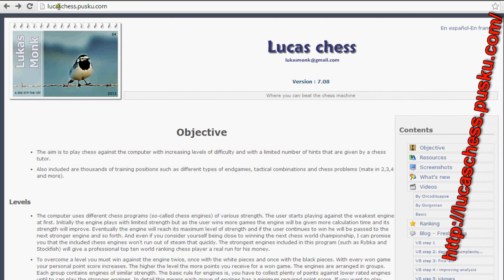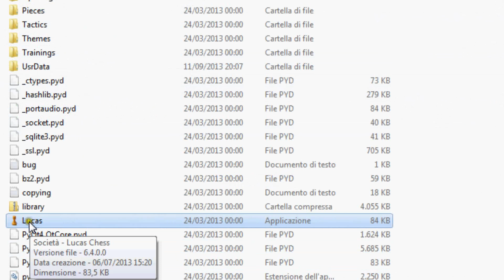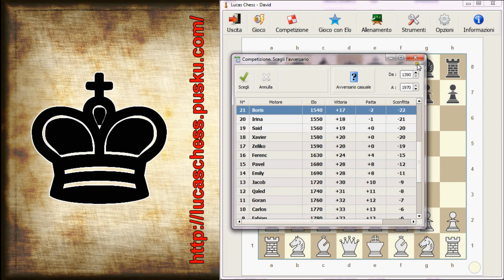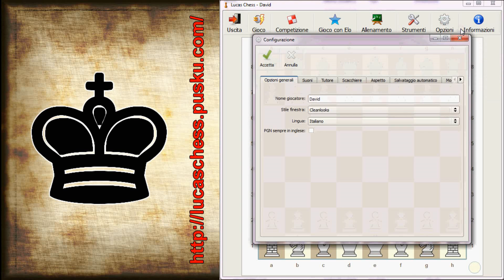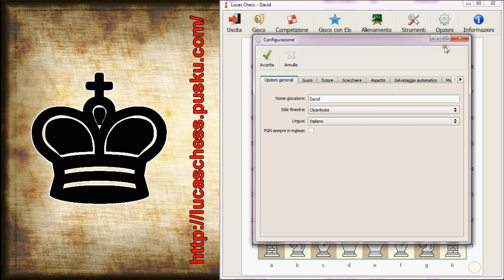RISORSE INTERNET SCACCHI 12 - Lucas Chess - Programma di Allenamento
Lucas Chess è un programma che permette di allenare facilmente i vari aspetti degli scacchi, quali aperture, tattica, finali, ecc. Essendo gratuito vale al pena di provarlo!